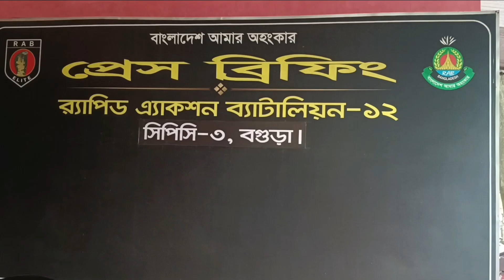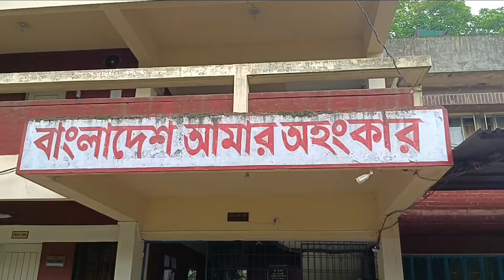মায়ের সাথে দুর্ব্যবহারের প্রতিশোধেই খুন হয়েছিলো রঙমিস্ত্রী জসিম || Ishwarganj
বগুড়ায় রঙমিস্ত্রি জসিম হত্যা মামলার আসামী রাব্বীকে গ্রেফতার করেছে র‍্যাব-১২। হত্যাকাণ্ডের ৪৮ ঘন্টার মাঝেই শহরের কলোনী চকলোকমান এলাকা থেকে তাকে গ্রেফতার করা হয়। রাব্বী এই এলাকার মৃত ইসরাফিলের ছেলে। মায়ের সঙ্গে করা দুর্ব্যবহারের প্রতিশোধ নিতেই রঙমিস্ত্রী জসিমকে হত্যা করে রাব্বী যা সোমবার দুপুরে বগুড়া র‍্যাব ক্যাম্পে আয়োজিত সংবাদ সম্মেলনে গ্রেপ্তার রাব্বীর প্রাথমিক জবানবন্দীর সূত্র ধরে নিশ্চিত করেন র‍্যাব-১২ বগুড়ার কোম্পানি কমান্ডার মীর মনির হোসেন।

সংবাদ সম্মেলন র‍্যাবের এই কর্মকর্তা জানান, চকলোকমান এলাকার মসজিদের মাঠে গত শুক্রবার ফুটবল খেলার সময় জসিমের পরিবারের একটি ছেলের গায়ে বল লাগে। এ নিয়ে রাব্বীর পরিবারের সঙ্গে জসিমের পরিবারের ঝগড়া বাঁধে। ওই সময় রাব্বীর মায়ের সঙ্গে দুর্ব্যবহার করেন জসিম। এক পর্যায়ে রাব্বীর মায়ের গায়ে হাত তোলেন তিনি। এরই জেরে পরের দিন শনিবার সকাল সাড়ে ১১ টার দিকে মসজিদ মাঠেই জসিমের বুকে ও পেটে ছুরিকাঘাত করে পালিয়ে যান রাব্বি। পরে জসিমকে উদ্ধার করে বগুড়া শহীদ জিয়াউর রহমান মেডিকেল কলেজ হাসপাতালে নিয়ে গেলে চিকিৎসক মৃত ঘোষণা করেন। এ ঘটনায় গত রোববার বগুড়া সদর থানায় একটি হত্যা মামলা করেন নিহতের স্ত্রী। মাকে গালিগালাজ করায় ও গায়ে হাত তোলায় রাব্বীর ভিতরে জেদ চাপে। এছাড়াও তাদের সাথে নিহতের পরিবারের দীর্ঘদিনের রেষারেশি রয়েছে। এসবের জেরে জসিমকে হত্যা করে রাব্বী। আসামী রাব্বীকে সদর থানা পুলিশের কাছে হস্তান্তর করা হয়।

মনির হোসেন জানান, র‍্যাব সদর দপ্তরের নির্দেশনা অনুযায়ী ইতিমধ্যেই এলাকাভিত্তিক প্রতিদিন র‍্যাবের টহল জোরদার করা হয়েছে। টহলে সন্দেহভাজনদের তল্লাশি করাসহ বাড়ানো হয়েছে অপরাধ নির্মূলে নজরদারি। তিনি অপরাধমুক্ত নিরাপদ বগুড়া গড়তে সকলকেই মাদক ও সন্ত্রাসের বিরুদ্ধে তথ্য দিয়ে র‍্যাবকে সহযোগিতার আহ্বান জানান। সংবাদ সম্মেলনে এসময় গ্রেপ্তারি অভিযানের নেতৃত্বে থাকা ক্যাম্পের স্কোয়াড কমান্ডার সিনিয়র সহকারী পুলিশ সুপার নজরুল ইসলামসহ র‍্যাব-১২ এর বিভিন্ন পর্যায়ের কর্মকর্তাবৃন্দ উপস্থিত ছিলেন।

ঈশ্বরগঞ্জ উপজেলার সকল তথ্য ও নিউজ পেতে সাস্ক্রাইব করে আমাদের সাথেই থাকুন।